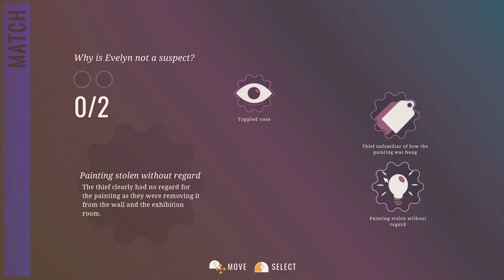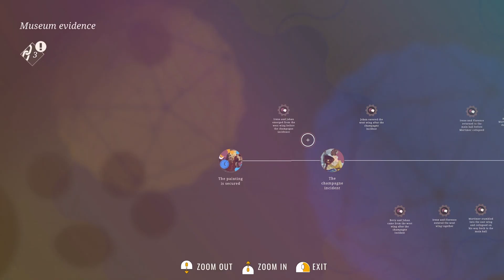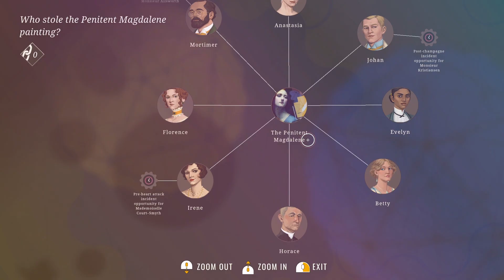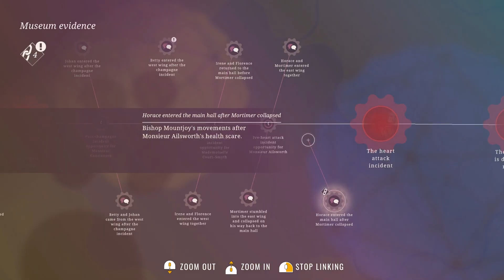MISSING MAGDALENE - Agatha Christie - Hercule Poirot: The London Case - Part 3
From the brilliant mind of the BAFTA Award-Winning studio, Blazing Griffin, get ready in 2023 for a new adventure as the famous detective Hercule Poirot travels to London for a seemingly simple task of delivering a painting for an exhibition, that will be unfortunately stolen during the grand opening.

For the first time ever, players will have the opportunity to team up with Poirot’s beloved sidekick in the books, Hastings, as they uncover a new mystery. Expérience a new location, adventure, and partner in this exciting next chapter of Hercule Poirot in his youth.

In this detective adventure game, you will take on the role of the famous detective, Hercule Poirot, as he joins forces with Lloyd's of London to ensure the transportation, protection, and sale of a valuable painting of Mary Magdalene. The painting is to be the centerpiece of a new exhibit at a London Museum, featuring other works of ecclesiastical art on loan from Brussels.

As an employee of Lloyd's of London, your colleague, Hastings, will assist you in handling the insurance of the artworks and the sale of the painting. Upon arriving at the museum, you will meet with the new owner of the painting, Mortimer Ailsworth, and the curator of the museum, Evelyn Warbeck. Use the resources at your disposal to examine the security and protect the painting from any potential threats.

One week later, a Preview Gala will take place where all of the main characters will be in attendance. However, things take an unexpected turn when the painting is stolen from under everyone's noses. Your sharp detective skills will be useful to uncover the truth and find the culprit behind the theft.

Will you be able to solve the mystery and retrieve the stolen painting?